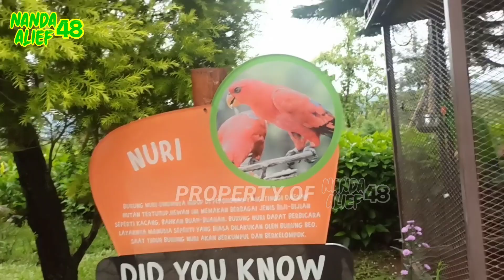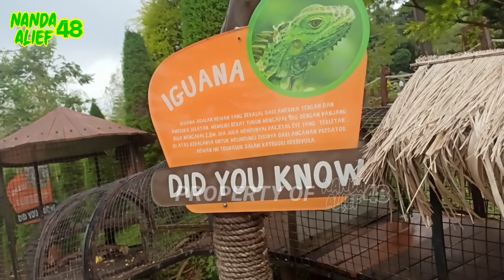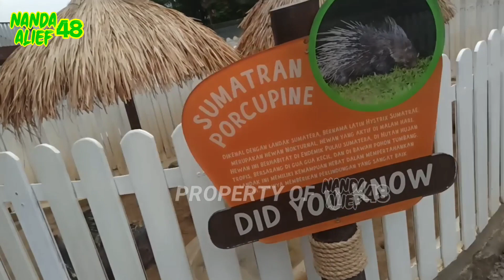CIMORY PRIGEN KABUPATEN PASURUAN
Jawa Timur kembali memiliki tempat wisata terbaru untuk keluarga. Lokasinya berada di Pasuruan, Cimory Dairyland Prigen melakukan soft opening di awal Desember 2019.

Para pengunjung pun langsung berbondong-bondong datang ke sini. Apalagi, tempat ini sangat ramah anak.

Bak peternakan dan perkebunan keluarga, kamu bisa menemukan berbagai hewan menggemaskan di sini. Nah, buat kamu yang berencana liburan ke Cimory Dairyland Prigen, Jawa Timur, simak dulu informasi wisata  berikut ini, mulai dari rute, harga tiket, hingga tipsnya!

1. Cimory Dairyland Prigen: Lokasi, jam operasional, dan harga tiket
Lokasi: Jalan Raya Prigen Nomor 8, Plembon, Prigen, Kecamatan Prigen, Kota Pasuruan, Jawa Timur

Jam operasional: setiap hari pukul 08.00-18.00 WIB

Harga: Rp20 ribu
2. Rute menuju Cimory Dairyland Prigen
Ada beberapa pilihan rute yang bisa kamu pilih. Berikut pilihannya:

Dari Kota Surabaya: dari sini, ambillah jalur menuju Jalan Tol Surabaya-Porong. Kemudian, teruskan perjalanan menuju Jalan Tol Porong-Gempol dan ke Jalan Tol Gempol-Pandaan. Setelah itu, lanjutkan ke Jalan Raya By Pass Pandaan dan masuk ke Jalan Raya Prigen. Cimory Dairyland Prigen berada di kanan jalan.
Dari Kota Malang: Naiklah ke Jalan Tol Pandaan-Malang. Jika sudah berada di Pandaan, turunlah dan teruskan perjalanan ke Jalan Raya By Pass Pandaan. Melajulah ke Jalan Raya Prigen, maka kamu bisa menemukan Cimory Dairyland Prigen di sebelah kanan jalan.
3. Ada apa saja sih di Cimory Dairyland Prigen?
Kamu bisa melakukan berbagai kegiatan seru di Cimory Dairyland Prigen ini. Pemandangan alamnya pun amat memukau.

Salah satu yang paling favorit yakni memberi makan hewan, seperti domba dan kelinci. Kamu bisa membeli wortel seharga Rp5.000 di sana.
Terdapat pula Museum Susu yang memberikan edukasi mengenai jenis-jenis susu. Wahana informatif ini menunjukkan cara memerah susu sapi, cara pengolahannya, hingga cara pengolahan susu menjadi yoghurt.

Kalau belum pernah memerah susu dari sapi secara langsung, kamu bisa mencobanya di sini. Tenang, kamu gak bakal sendirian, ada petugas yang siap membantu kamu nantinya.

Mau bermain dengan hewan dengan cara lebih seru? Cobalah menunggang kuda. Kamu akan diajak berkeliling peternakan kuda dengan ditemani petugas.